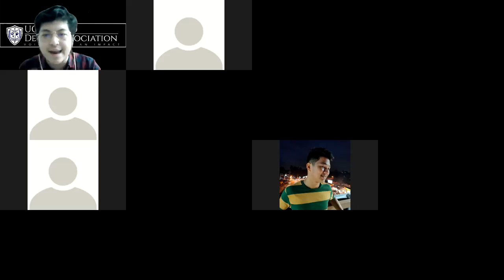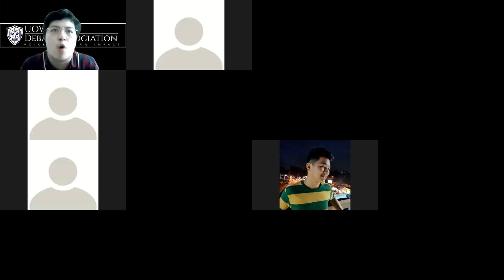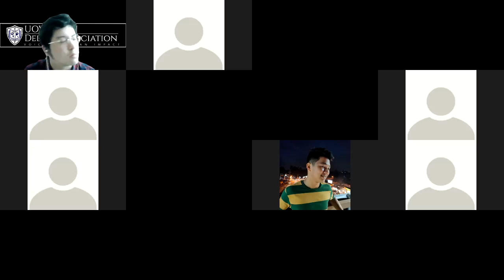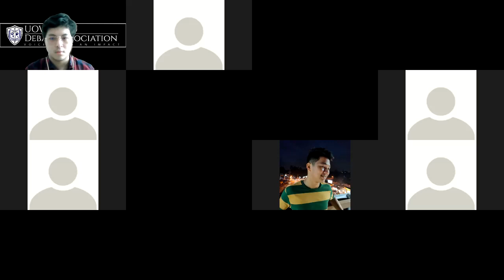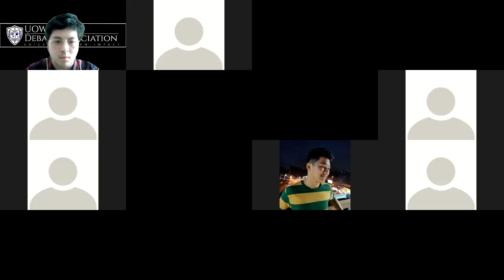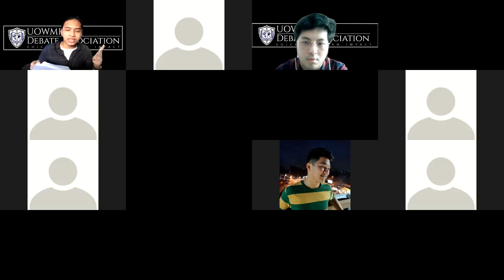The Novice Debate 2021 Quarter Finals 4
Motion: THBT it is never legitimate for states to comment on the domestic politics of their former colonies or territories

OG: UP Mindanao Reys' in Peace
OO: FK
CG: KFDI Fireman's Hosé
CO: USU Annabaddies Against The Cap

Results: CG, CO advances